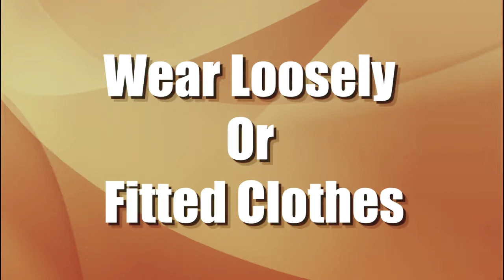अगर ये कर दिया तो मच्छर आपसे दूर भागेंगे | Best way to get rid of mosquitoes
आज हम इस वीडियो मच्छर को भगाने के तरीके बताने वाला हु। अगर ये कर दिया तो मच्छर आपसे दूर भागेंगे ओर दूर ही रहेंगे।
In this video we discuss about get rid of mosquitos and find best way to kill mosquito es.
How to Get Rid of Mosquitos

DIY Bug Spray

Another DIY Bug Spray

Lemon Eucalyptus

Peppermint

Rosemary and Sage

Egg Cartons and Coffee Trays